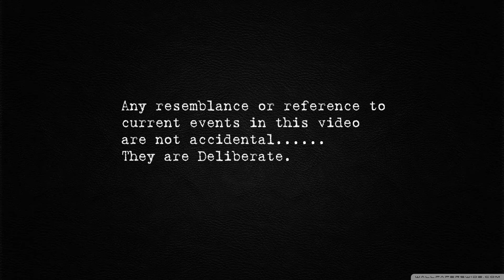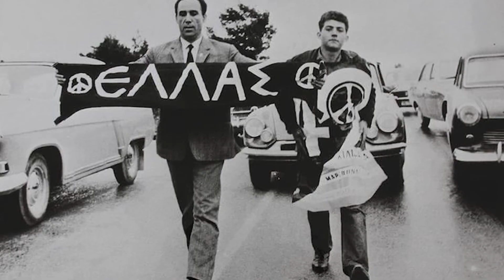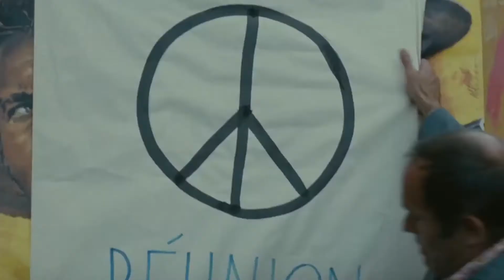Costa-Gavras in the Criterion Collection Part 1: Z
In this video I talk about Z by Costa-Gavras, as well as give my take on how this film fits well with the current worldwide political climate more than any other political film of the same era.